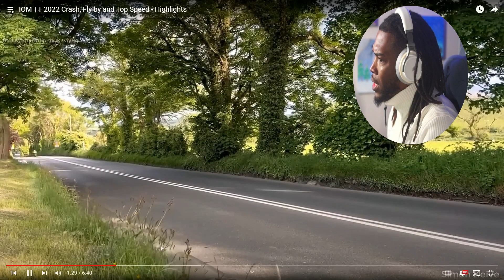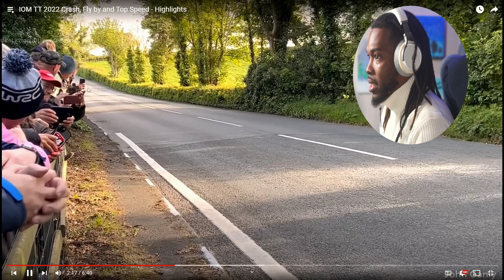American Reacts To Isle Of Man 2022 Crash, Fly by, and high speed Highlights! INSANE!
American Reacts To Isle Of Man 2022 Crash, Fly by, and high speed Highlights! We check out some highlight footage from the latest Isle of man tt races! Thankfully there is no graphic footage.

Shout out to  @isleofmanttraces4289   video link here!